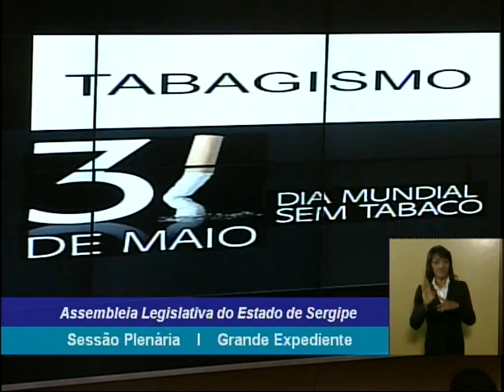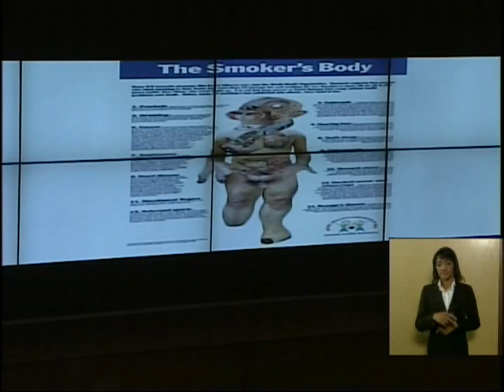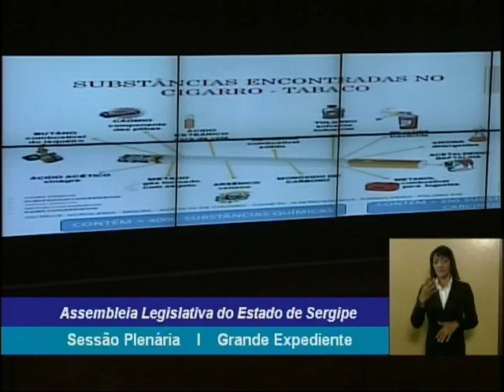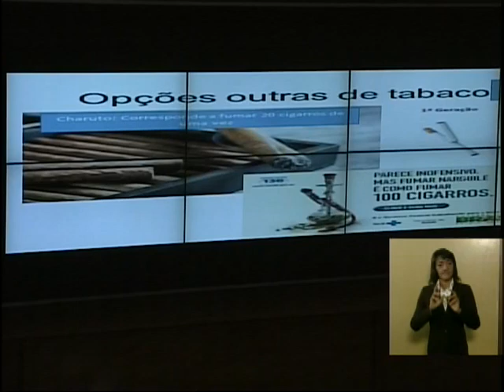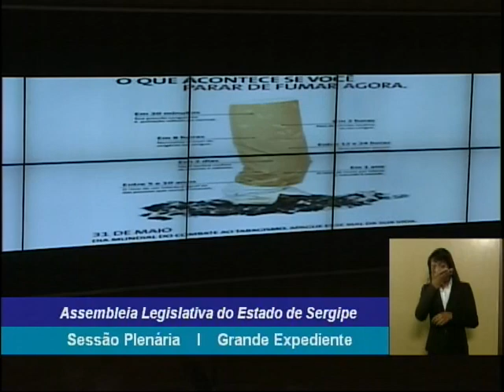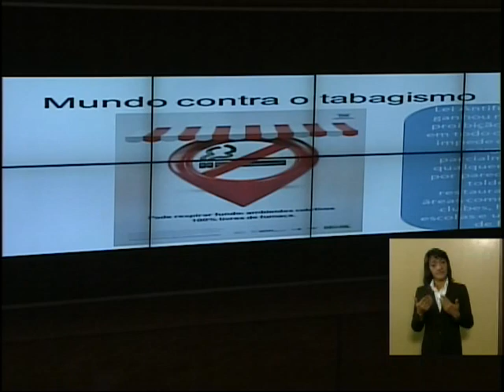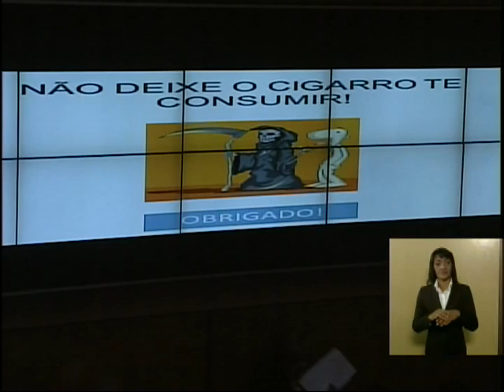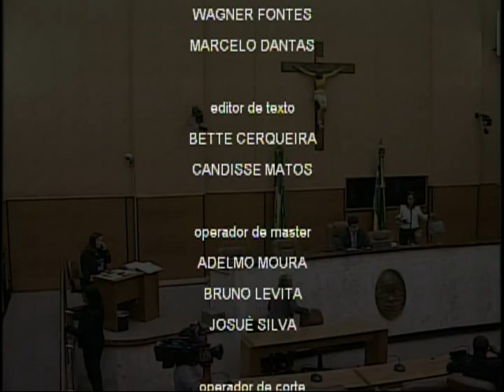Sessão Plenária 30/05/2017